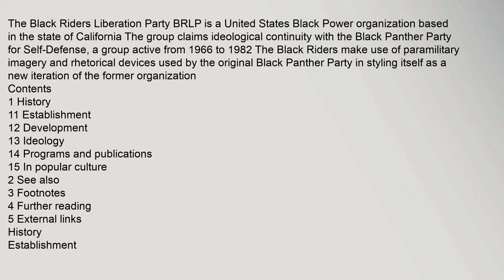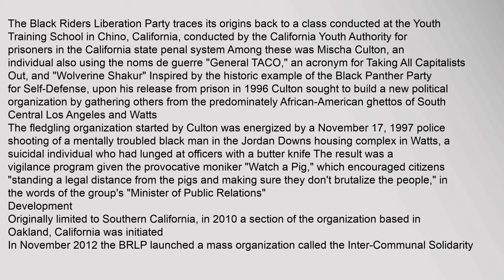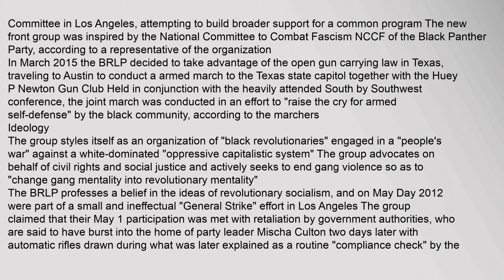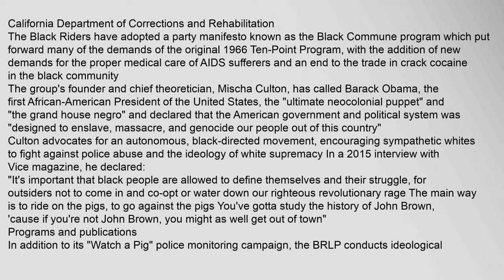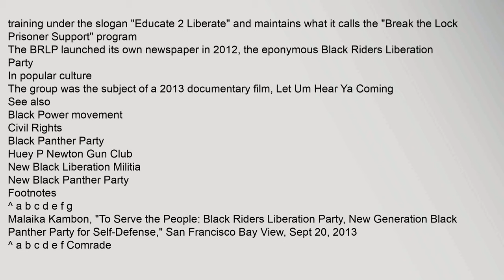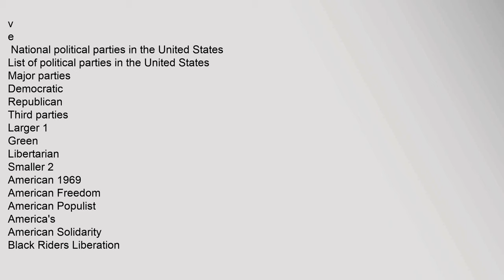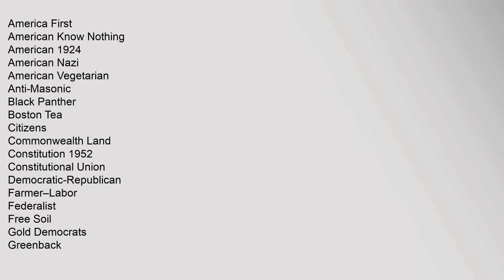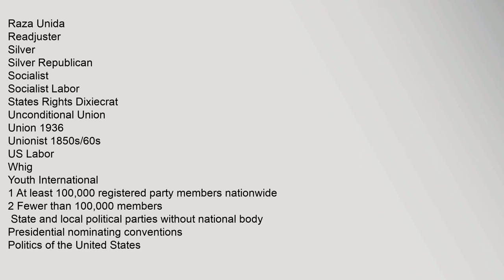Black Riders Liberation Party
Contents
1,History
11,Establishment
12,Development
13,Ideology
14,Programs,and,publications
15,In,popular,culture
2,See,also
3,Footnotes
4,Further,reading
5,External,links
History
Establishment